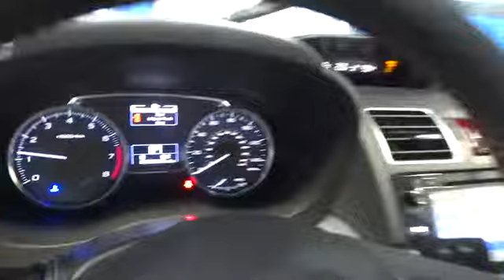2017 Subaru Crosstrek Reno, Sparks, Lake Tahoe, Mammoth, Northern Nevada S17507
2017 Subaru Crosstrek